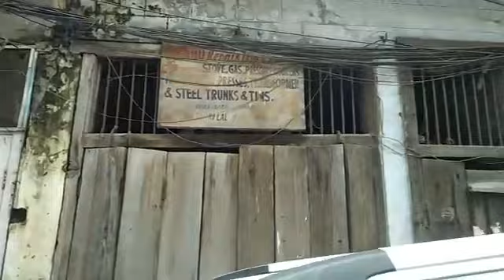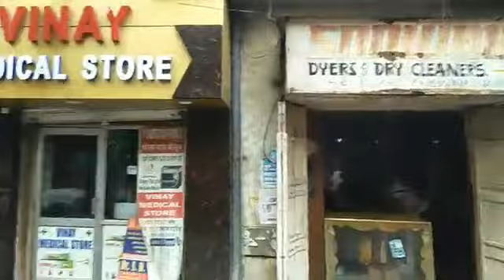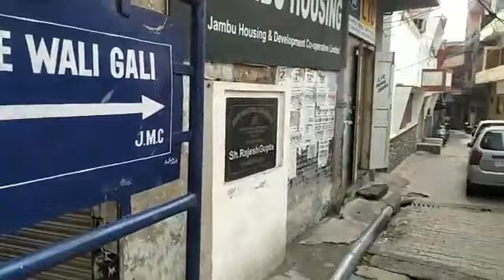Dogre Da Desh | Dhonthly Bazar, Old City, Jammu